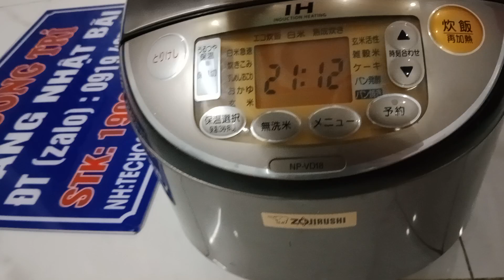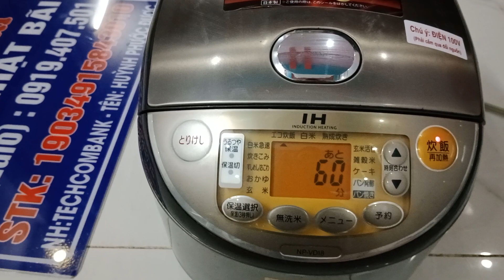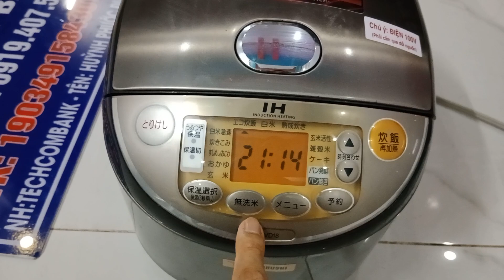Báo giá nồi ZOJIRUSHI 1,8L